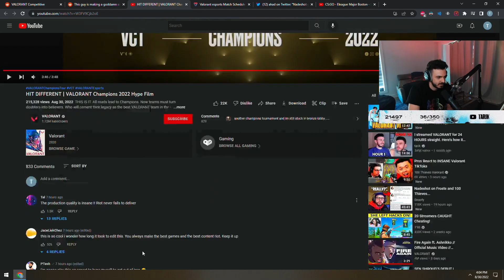TARIK Reacts To VALORANT Champions 2022 Hype Film